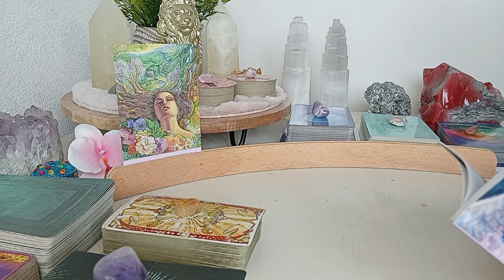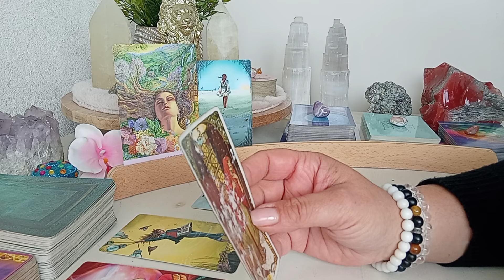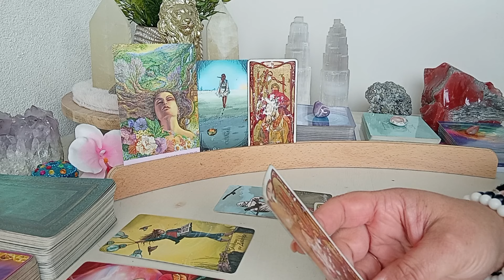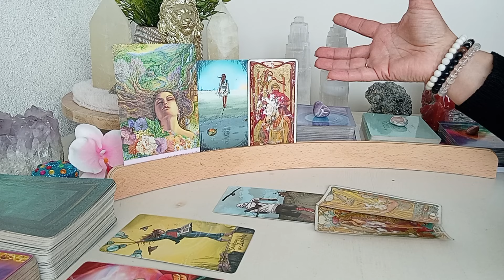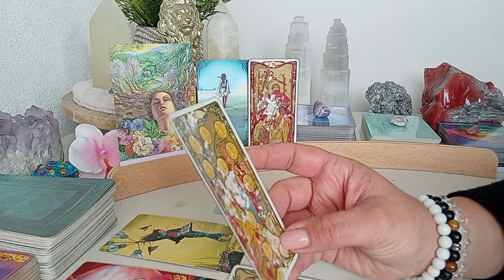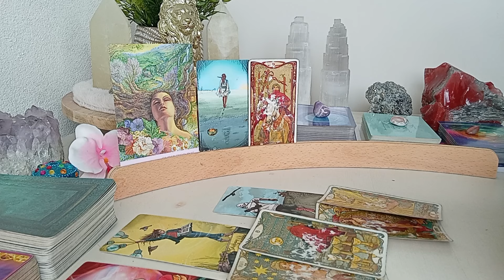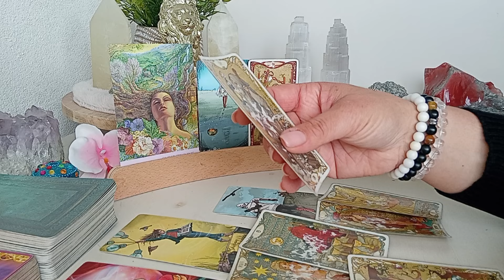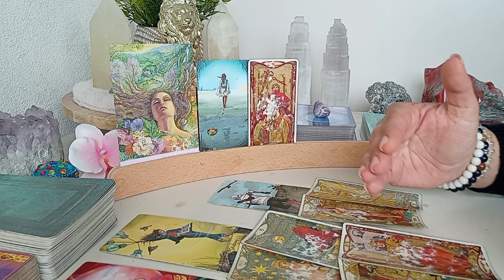Schorpioen ♏️ Laatste gedeelte september 💫 Besluit nemen, grenzen stellen, slagen! 🥳🍀❤️💪